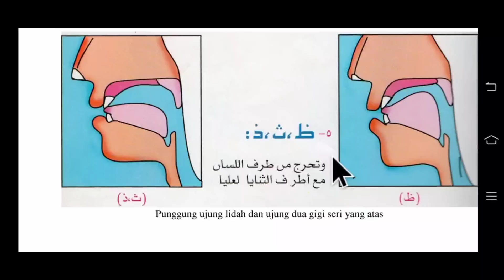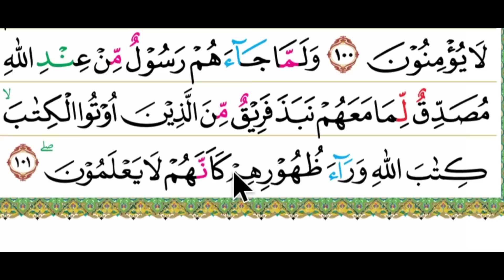khusus lansia belajar membaca al qur'an biar tidak terbata bata